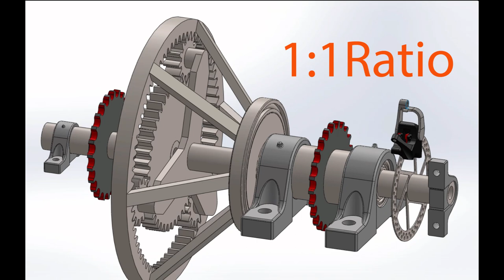bicycle gearbox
This planetary gearbox was designed for a conference bike
Cad file:
Features:
• Applying the brake while the bicycle is moving will decrease the speed as a normal brake
• Applying the brake while the bicycle is stationary, pedaling will result in the bike moving in reverse
• Changing ratios on the go